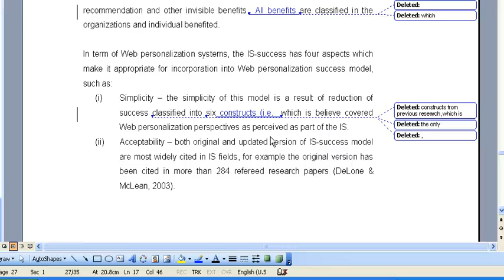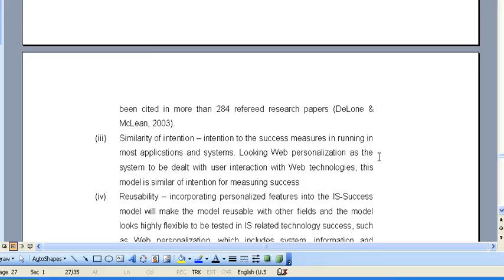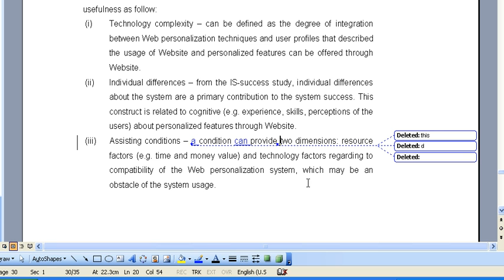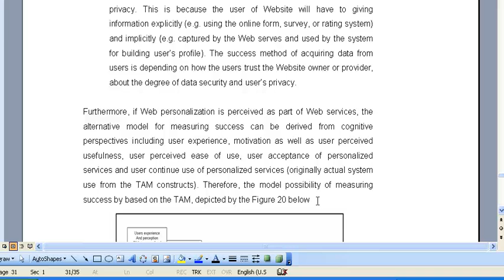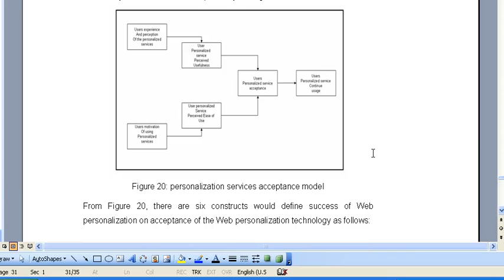Screencast by @afandiphd from Screenr.com